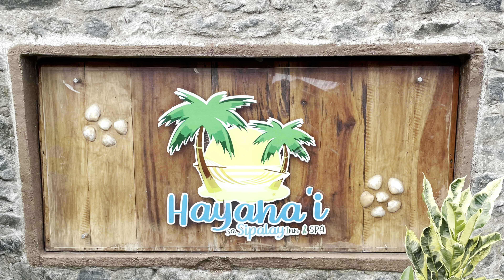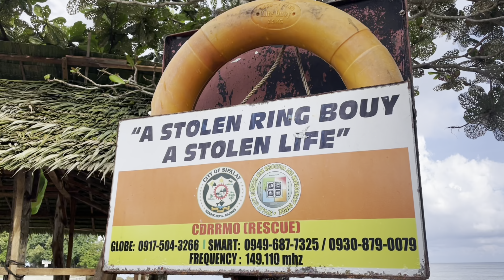Arrived at Sipalay- 2nd Day of a Week